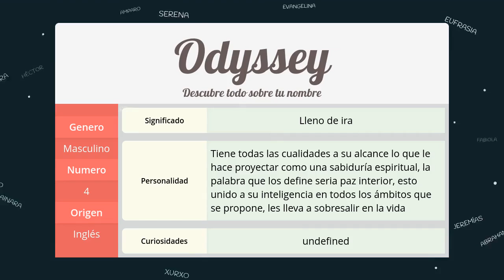Significado de Odyssey, nombre Inglés para tu bebe niño o niña (origen y personalidad)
Descubre el significado del nombre (Inglés) Odyssey y el origen de su procedencia. En la fuente original podras descubrir la personalidad y algunos datos curiosos del nombre para tu bebe.